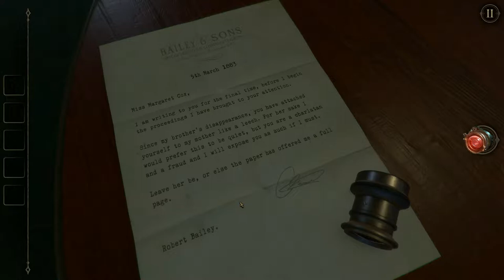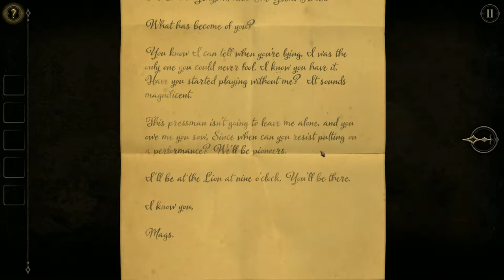The Room 2 - Anybody There? - Brute forcing again? [4]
Continuing on our journey through The Room Two today! A Seance? And an alternate dimension we might get stuck in.

Fall into a world of bizarre contraptions and alchemical machinery with The Room Two, a 3D puzzler from Fireproof Games and sequel to The Room. Follow a trail of cryptic letters and solve many unique devices in ever more extraordinary places, on a time-spanning journey where machinery meets myth.

Hey help us achieve our goals!

$25 = Revamped Brand Imagery
$50 = Tshirt Design
$100 = Community Game Server
$200 =Monthly Q&A
$300 = Fan Appreciation Dnd Session

Twitch Followers
300 =2 weekly livestreams
400 = Dnd Livestream

Twitch Concurrent Subs
5 - Custom emoji
25 - Pizza Party